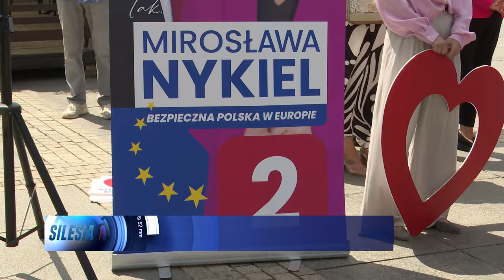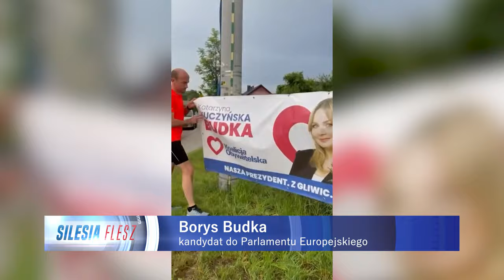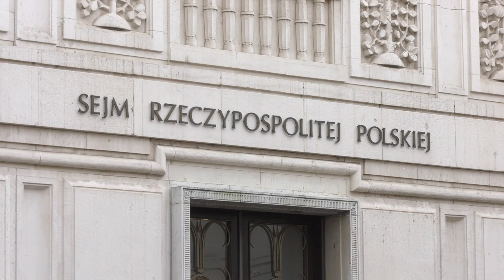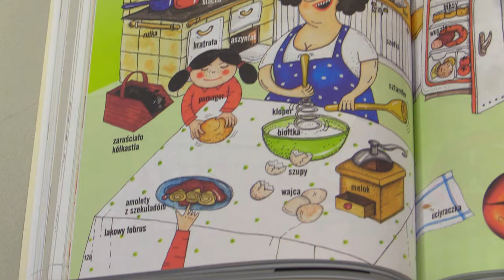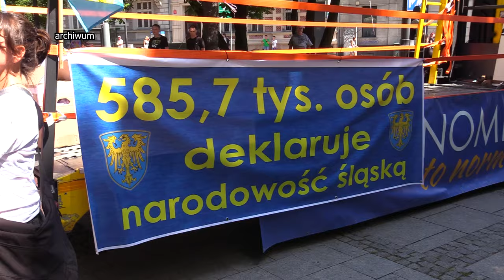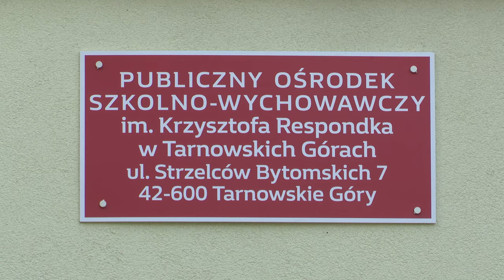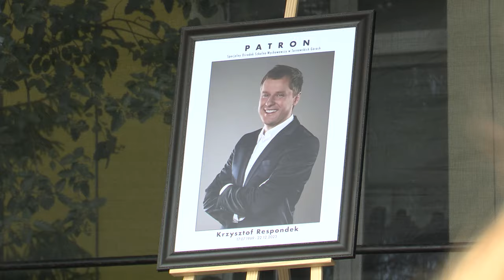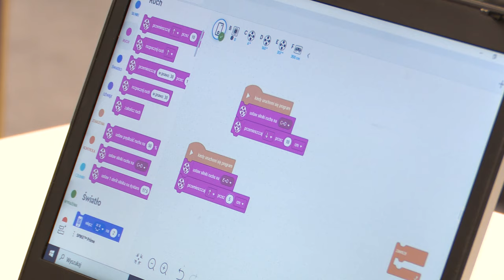TVS SILESIA FLESZ 06.06.2024